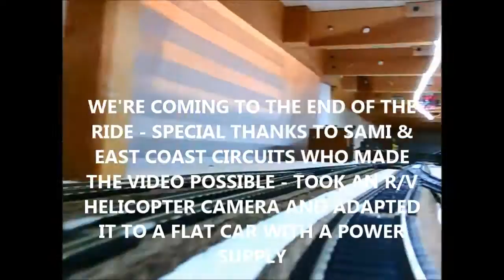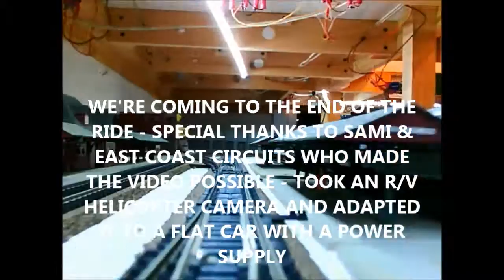LAYOUT VIDEO TOUR 110915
This is the latest video of my layout. An entire tour. While there's no audio due to a glitch, there's a lot of captioning to go along with the ride. Still a work in progress. Special thanks goes to to my friend John in NJ who helped with the signal design and with the interlocking areas. Special thanks goes out to Sami @ East Coast Circuits who came down to the layout with a camera mounted on a freight car to video tape the layout.